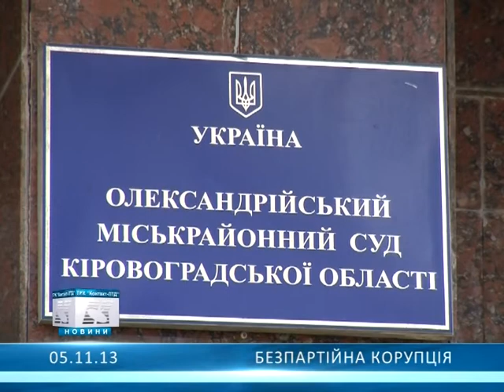Безпартійна корупція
Корупціонери - гальмо у розвитку України